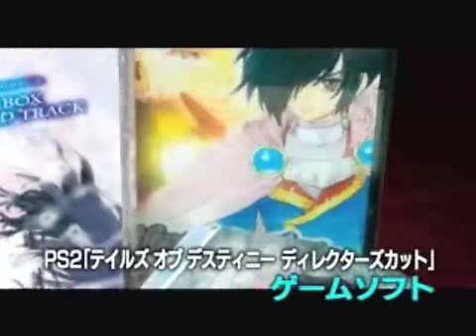Tales of Destiny: Director's Cut - Trailer